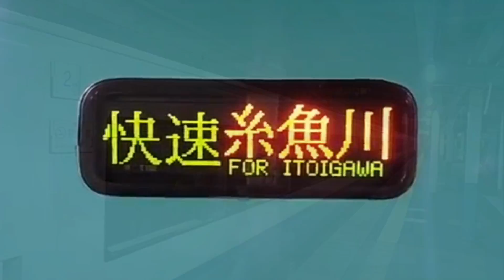『485系3000番台 R26編成・糸魚川快速[8622M]』2017/2/4 iPhone6s (JR信越本線・新津駅)